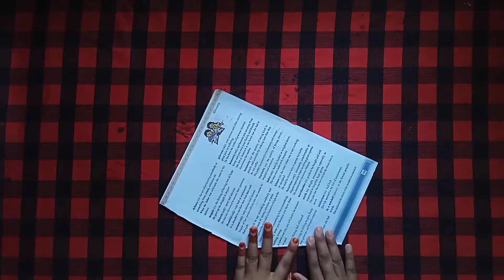wall hanging craft